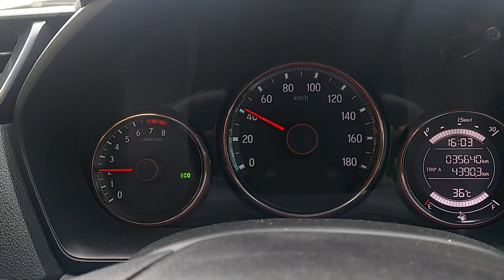Jl. Soekarno Hatta - Jl. HR. Soebrantas Panam Pekanbaru / Senin, 04 April 2022 Jam 16.00 WIB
kondisi jalan sukarno hatta sampai hr subrantas hari senin 04 April 2022 jam 16.00 wib